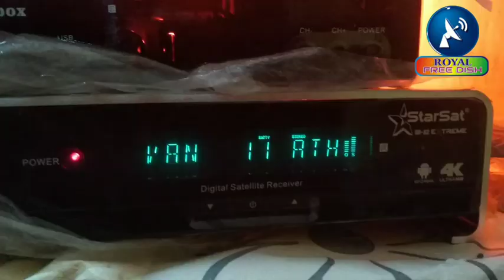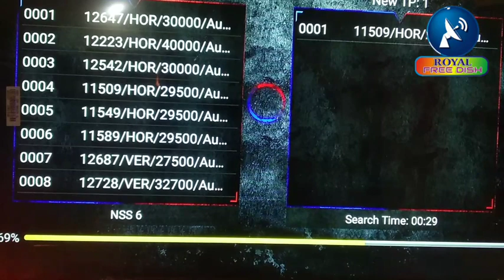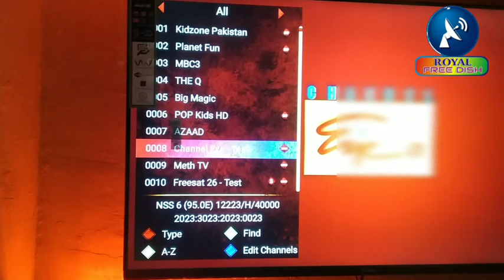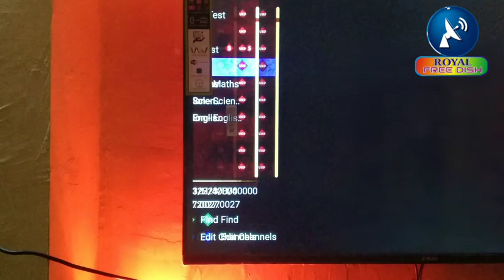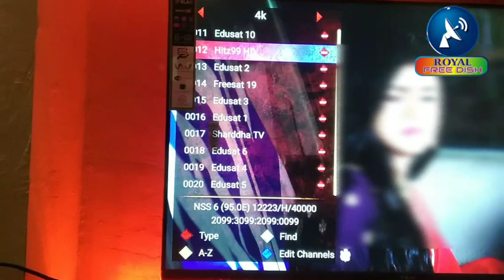DD freedish par new 4k channels add 01/05/2022